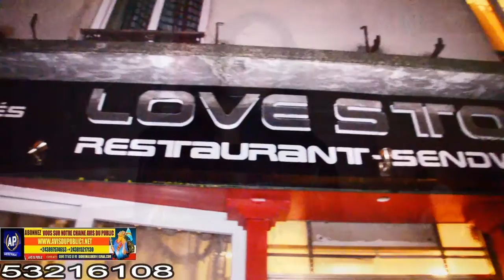MIMIE LA ROMANTIQUE D'AMOUR CHEZ RESTAURANT LOVE STORYS